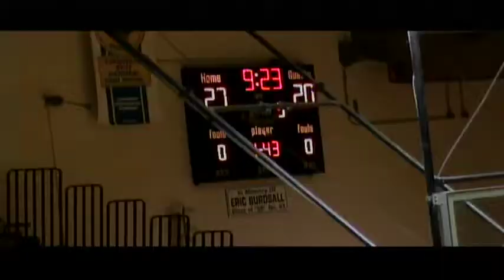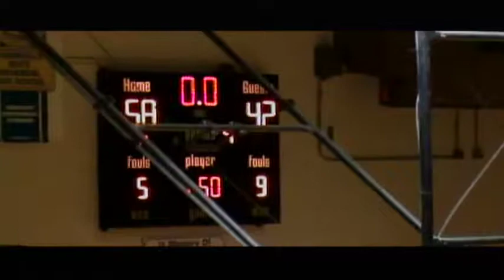Mater Dei vs Memorial 1-26-13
Mater Dei (Red) at Memorial (White) Memorial 58 Mater Dei 42